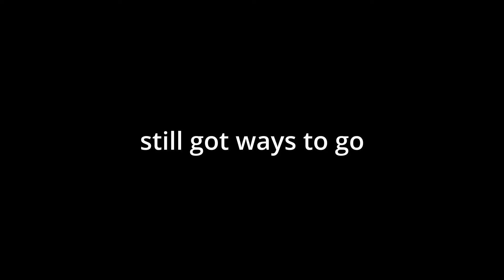Rise of the D.O.A Pirates